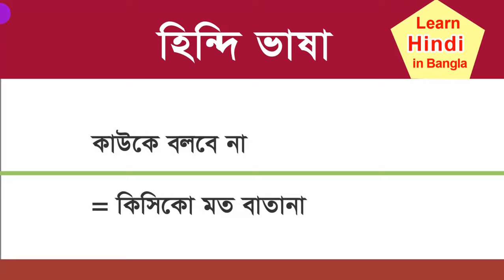Hindi learning for beginners basic you need || How to learn Hindi reading best way in Bangla ?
Top key( Hotels, Google, YouTube, Facebook, Gamil, news )